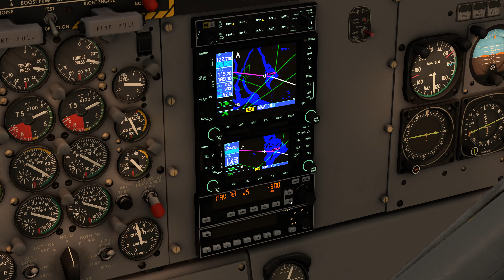Loganair Twin Otter (Flight 11 of 20 Tiree Glasgow) - Mid Letter to Inchcailloch in Loch Lomond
Flying back and forth between EGEC Campbeltown, EGPF Glasgow and EGPU Tiree, in the Twin Otter.

GPU: NVIDIA GeForce RTX 3080
CPU: Intel(R) Core(TM) i7-10700KF CPU @ 3.80GHz
Memory: 32 GB RAM (31.92 GB RAM usable)
Current resolution: 1024 x 768, 60Hz
Operating system: